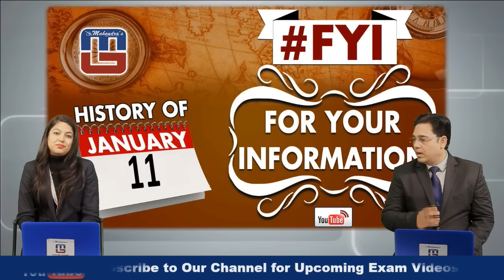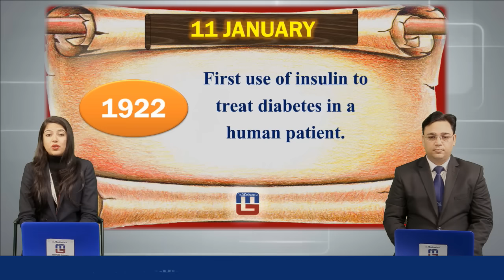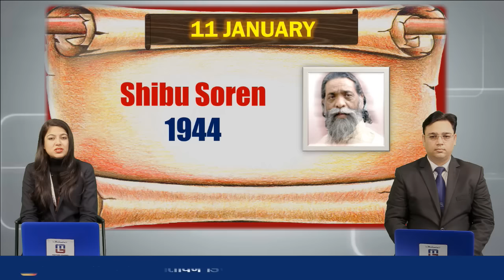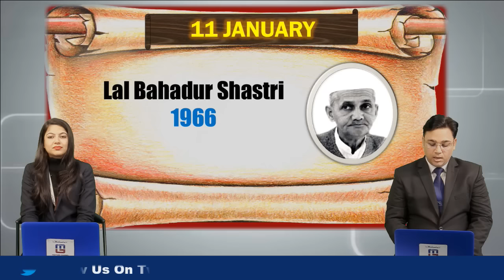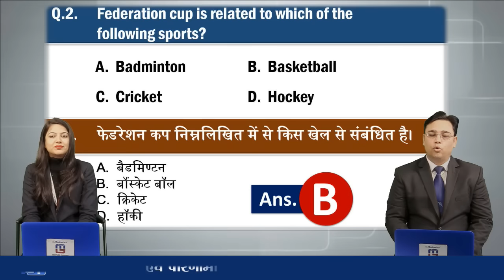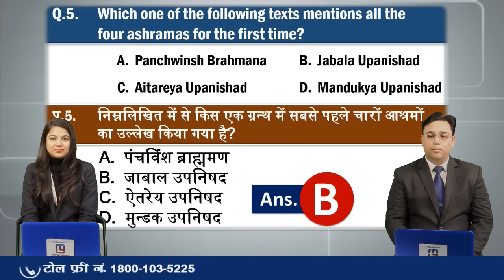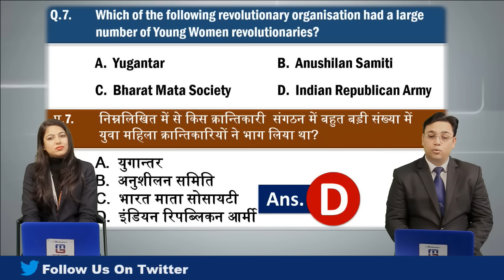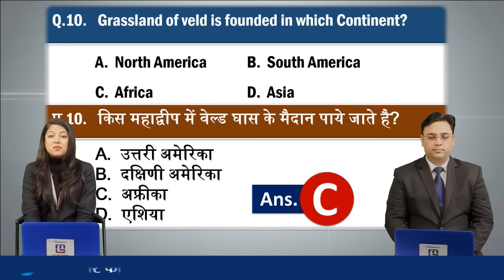Fyi | 11 Jan | History of the Day | 11 जनवरी का इतिहास